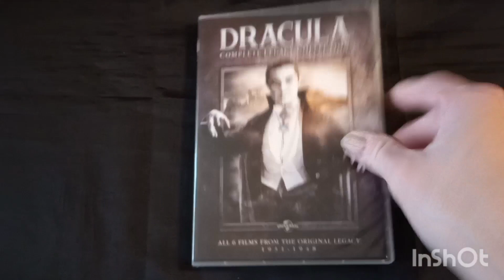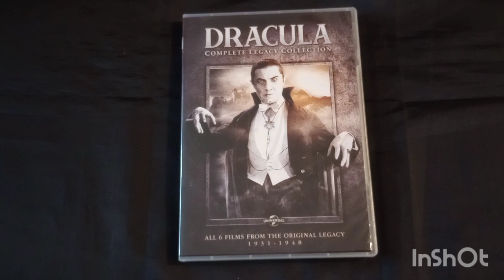Bravo's SCARIEST MOVIE MOMENTS Challenge DRACULA (1931)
Please check out Thehorrorman's video on Dracula.